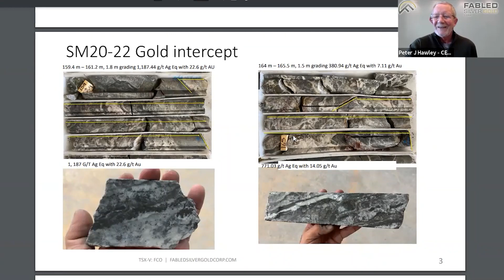AGORACOM Small Cap 60: Fabled Silver Gold - Holes 20 & 22 Best Gold Intercepts of 22 Grams of Gold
Fabled Silver Gold controls 100% of the Santa Maria Gold & Silver property, Mexico. A high-grade, underground silver-gold mine situated in the center of the Mexican epithermal silver-gold belt. The belt has been recognized as a significant metallogenic province, which has reportedly produced more silver than any other equivalent area in the world for over 500 years.

Located in the mining friendly jurisdiction of Parral that has produced over 250M oz silver, there are multiple major operators in the vicinity. Grupo Mexico borders Fabled Property.

Santa Maria is a deposit that holds a Silver Equivalent 43-101 of 3.2million ounces Indicated and 1.1m inferred.

Over the last year Fabled has conducted 2 types of Drill Programs (above & underground ) targeting previously untested areas believed to contain further mineralization that will add new ounces to the current 43-101. Both programs demonstrated high degrees of success with the above ground program defining a new high grade gold system within an area of previously unknown mineralization that increases the deeper they drilled. The Underground program successfully defined the locations of the various types of mineralized intrusive dikes and related breccia's in addition to expanding the high grade portion of the Santa Maria Footwall and Hanging wall structures.

Collectively the 2 programs have vastly improved Fabled’s understanding of the entire mineralized system and how to target ounces. As well, the success of multiple programs has created a better understanding of where to look for future ore bodies. Now the company has taken a breather from drilling and is digesting the accomplishments of the last year and what it all means with a exploration review on the Santa Maria Property. Wrapping up this drill Program led to numerous mineralized intercepts. New discoveries were made from low sulphidization epithermal type; to hydrothermal type, to super gene enrichment and massive sulphide feeders, displaying evidence that there were multi pulses of mineralized material in various structures helping to create mineralization on the property.

Peter Hawley, President & CEO sits down to discuss the success of the programs as a whole, as well as a conclusive look at what has been discovered in the last year as Fabled continues to add meaningful ounces. Sit back and enjoy as Peter walks us through a visually exploration simplifying the results for all shareholders; as well as what to possible expect from a Phase 2 Program.